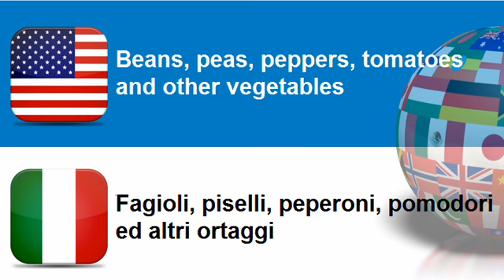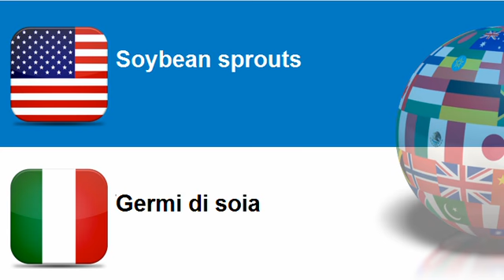Learn Italian vocabulary Topic = Processed vegetables